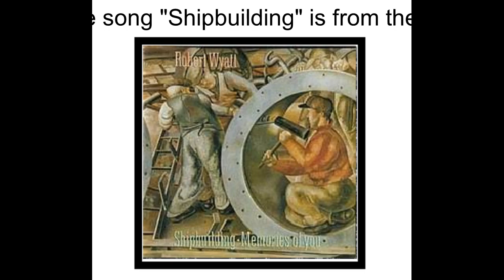TREINO EM ROLOS: CONVERSA DA TRETA PT. XCVII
Nesta 97ª parte, continuo com a temática : música.
Neste vídeo em particular falo sobre os Love and Rockets, Minimal Compact, New Model Army, Passions, Peter Murphy, PIL, Prefab Sprout, REM, Robert Wyatt, Roy Harper, Sex Gang Children, Shrieckback, Stan Ridgeway e Wall of Voodoo, Strawberry Switchblade, Tears for Fears, Birthday Party, Chameleons e das Dream Makers e Virgínia Astley.

ENGLISH

Note: My English subtitles are always more up-to-date, complete and accurate than the original narrative and may contain additional information.

In this 97th part, I continue with the theme: music.
In this particular video I talk about Love and Rockets, Minimal Compact, New Model Army, Passions, Peter Murphy, PIL, Prefab Sprout, REM, Robert Wyatt, Roy Harper, Sex Gang Children, Shrieckback, Stan Ridgeway and Wall of Voodoo, Strawberry Switchblade, Tears for Fears, Birthday Party, Chameleons ans about the Dream Makers and Virgínia Astley.

0:00 Intro
0:07 Love and Rockets
1:06 Minimal Compact
1:57 New Model Army
2:33 Passions
3:35 Peter Murphy
3:50 PIL
4:38 Prefab Sprout
4:46 REM
6:47 Robert Wyatt
7:19 Sex Gang Children
8:25 Shrieckback
8:50 Stan Ridgeway/Wall of Voodoo
10:06 Strawberry Switchblade
10:18 Tears for Fears
10:58 Birthday Party revisited
11:20 Chameleons
11:42 Cramps, no please
11:57 The Dream Makers